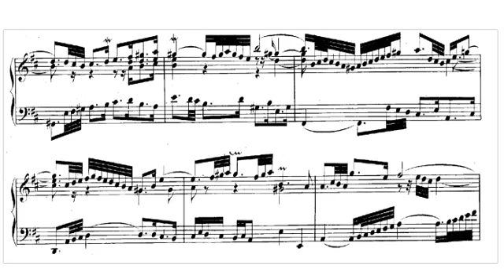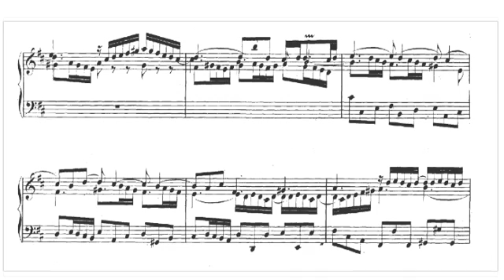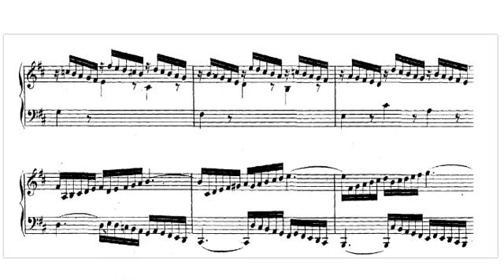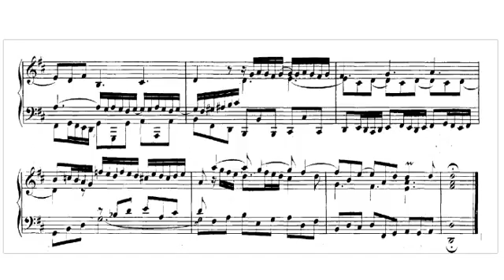Bach: Partita No.4 in D major BWV 828 - I. Overture (w/score)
Mahan Esfahani-Harpsichord
2010